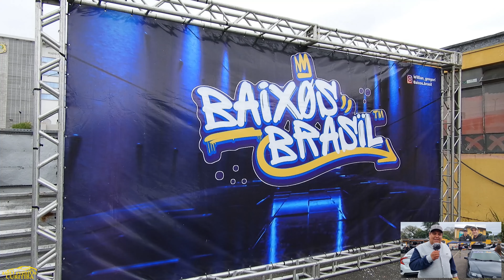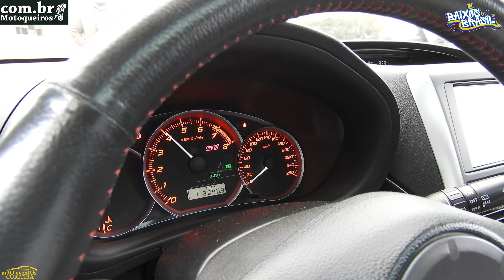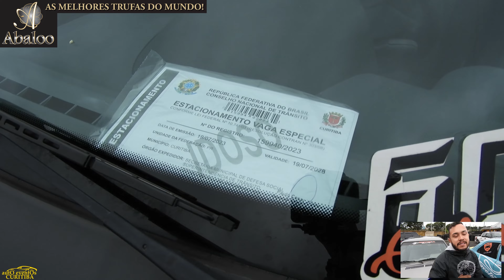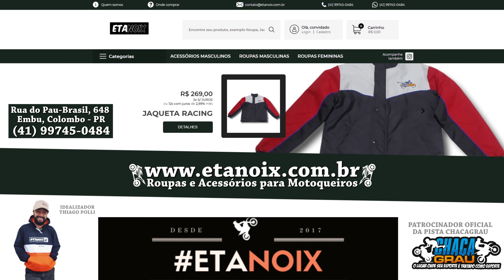Baixos Brasil Arena TK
Evento: Baixos Brasil
Local: Arena TK
Atrações: Carros rebaixados, veículos customizados, show de manobras radicais, desafio da lombada, som automotivo, DJs e muito mais!
Organização: Willian Gregori
Cobertura: Auto Eventos Curitiba
Produtor: Fernando Muniz Rebello
Patrocínio: NANO Condicionador de Metais, ETA Noix, Abaloo Trufas, Tramakey Estúdios e Notória Marcas